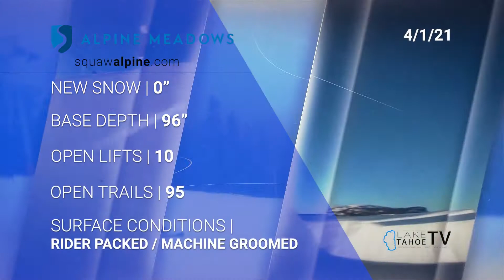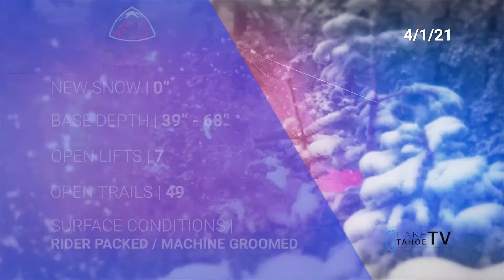Lake Tahoe Resort Conditions April 1st, 2021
Aloha, my friends
Here are your April 1st, 2021, Sierra Ski resort conditions.

Tune in for the Tahoe Today Show live 7a-10a daily for your updated Weather, Roads, and Resorts report.

Our regional partner channels:
• NorCal | SF | Bay Area Comcast channel: 102
• Sacramento | Central Valley Comcast channels: 14 & 29
• Northern Nevada Spectrum channels: 12 & 195

Around the Lake:
• Spectrum channels: 12,191,195, and, 790
• Suddenlink channel: 14

In Kirkwood and Jackson:
• KirkwoodMtn | Jackson Volcano channel: 213

Stay'nThirsty
Coop